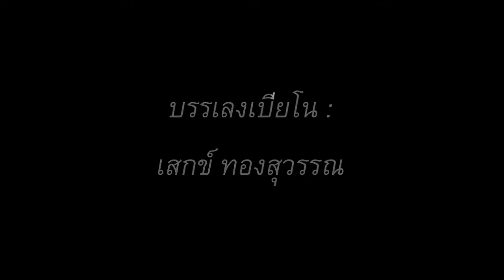เพลงพระราชนิพนธ์ ใกล้รุ่ง Piano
เพลงพระราชนิพนธ์ - ใกล้รุ่ง
Piano Solo / Improvised by: Sek Thongsuwan
บรรเลงเปียโน โดย : เสกข์ ทองสุวรรณ